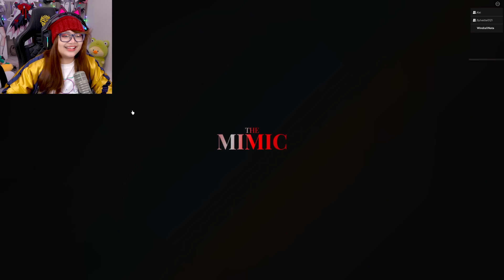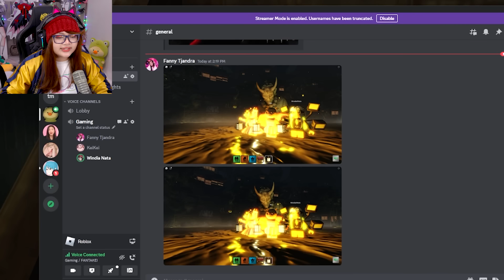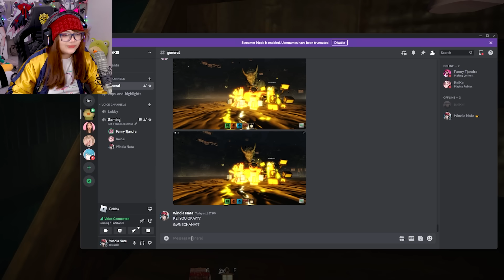ROBLOX MIMIC MAKIN KEREN DAN HORROR! @FannyTjandra @KeiKeiRoblox | The Mimic Jealousy 1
Terima kasih.